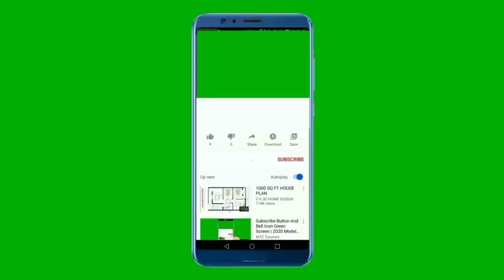chawal wali kheer ki recipe by m.ismail_official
how to make homemade kheer recipe in Urdu and hindi by m.ismail_official
Chawal ki kheer recipe is a thick and creamy rice dessert popular in India and Pakistan. It is an elegant kheer recipe made with rice, milk, sugar, cardamom powder, and coconut slices for garnish. Condense milk can be an added to make it more thick. Decorate this delicious chawal ki kheer with Almonds, Khishmish, Pista and Coconuts.